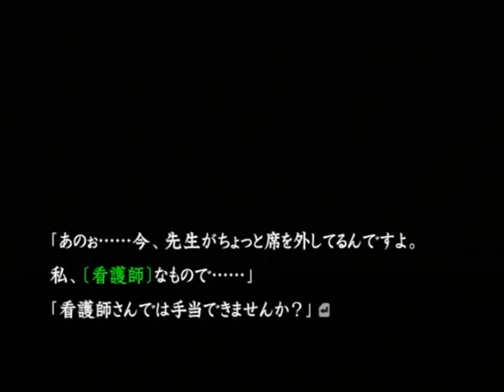【PS2】流行り神2 警視庁怪異事件ファイル【ファミ通殿堂入りソフト】初見プレイ Part７２ ゆうかさんとお酒を飲みに・・・ 【スタートオンゲームズ】【スタゲー】【JAPAGE】